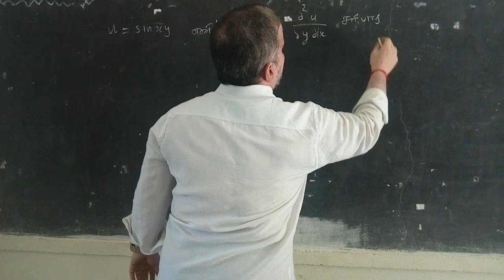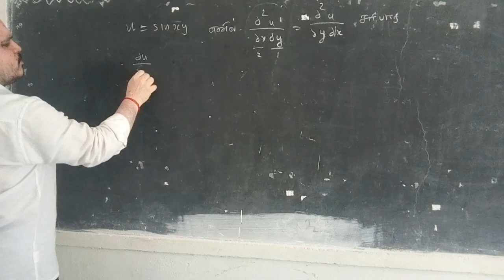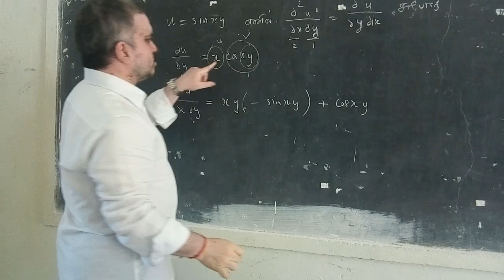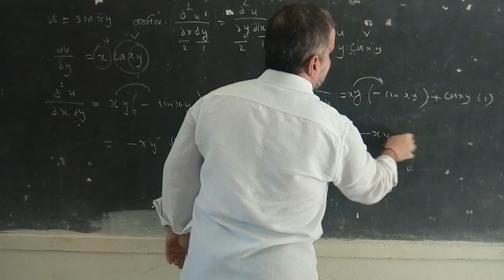Class 12|Differential calculus Apl-II| Verify Uxy=Uyx if U=Sinxy|Partial derivative|creative Qn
U=sinxy எனில் Uxy=Uyx என்பதை சரிபார்க்க|பகுதி வகையிடல்